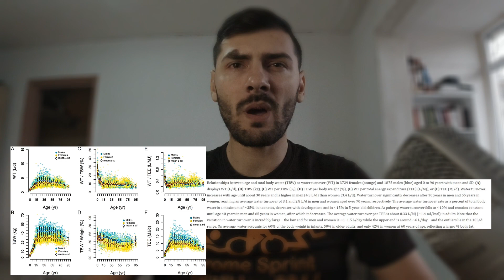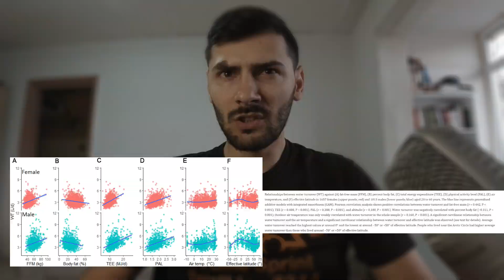Cele 8 pahare de apă pe zi - MIT SAU ADEVAR?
MITUL PRIVIN CELE 8 PAHARE DE APĂ PE ZI, SPULBERAT DE STUDIU.
Cantitatea de apă de care au nevoie oamenii pentru a rămâne hidratați nu este universală.